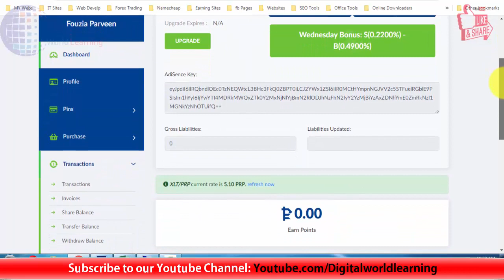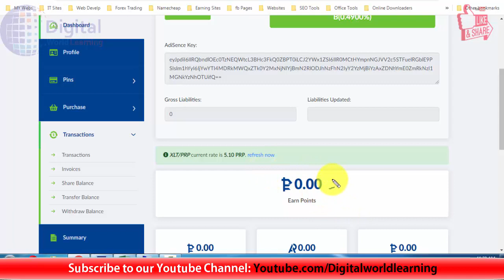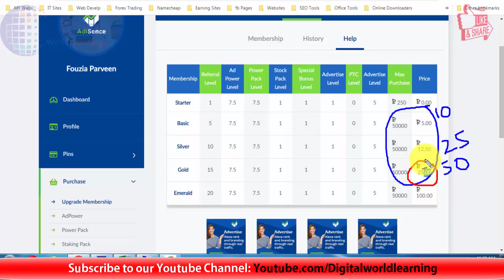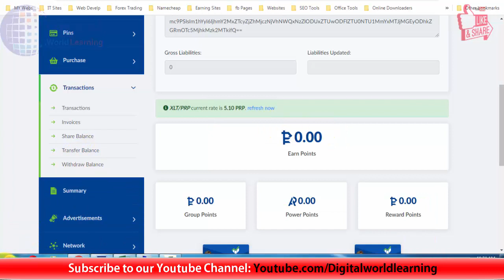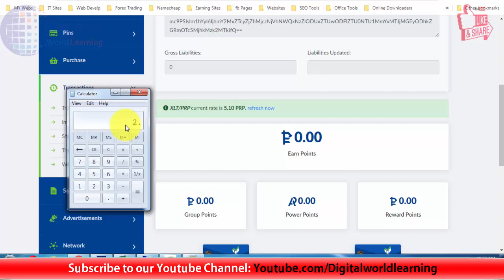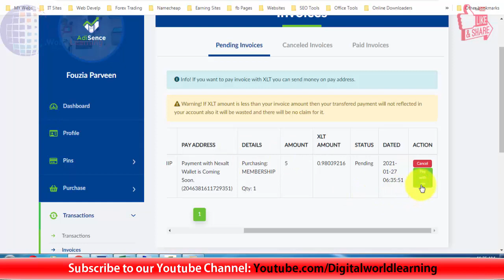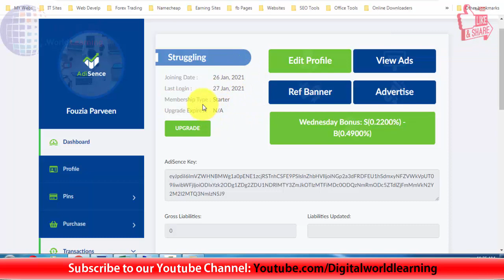New Method Of Purchasing/Upgrading Memberships | 1 Year Or 5 Year Memberships | 50% Off Membership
Is video ko sab log dekhyn or share ker k support kren!!

Join our Adisence Whatsapp Group: Ask for Link